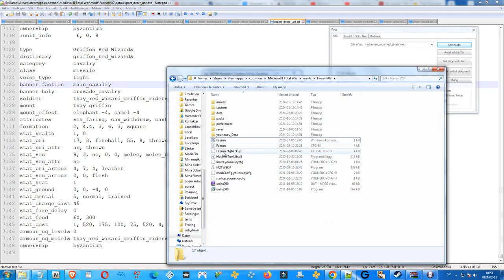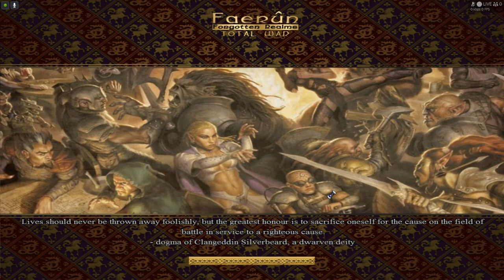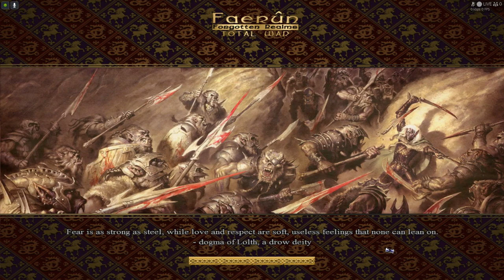The Thayan Nation VS Nation of Rashemen - Faerun: Total War 0.3 Forgotten Realms:Total War-Update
Thay has new Red Wizards/Mounted RW on Griffons and the dismounted is also the cap/gen. Light Archers CTD.

This is another similar video to those two videos that I uploaded three months ago, but now I'm using an updated version of the mod (V.0.3) with custom mounts/horses only and all the vanilla (original Medieval 2) mounts/horses have been replaced for the factions and the generic original vanilla Medieval 2 captains/generals have replaced with suitable models as well. In custom battles the captains are always leading the army, and they're the officers over groups of troops or armies whenever the army doesn't have a leader, heir, family member or general leading it. The model for the general is different for everyone but Calimshan for now - Calimshan is actually using the general for both roles at the moment as I haven't implemented the model I'm gonna use for the captain yet.

I've actually remade all the cards for the Elves of Cormanthyr and the Kingdom of Aglarond using the pictures at MODDB.com that Wizard of Turnish/Vladyviid uploaded there- this included both the unit cards and the unit_info cards - for the Kingdom of Damara only the unit_info cards had been previewed which I've also remade using the picture there, but the actual unit cards will have to be made from scratch - I've made about 5 cards right now and their roster is huge - they have more units than the cards show.

So the last three to week I've remade unit cards, replaced the vanilla mounts and generals/captains for the custom battles and I've managed to even fix a gamebreaking issue in the game, - while adding custom mounts 3 new mounts were coded into the mod - the Calimshan Light Horse, the Calimshan Medium Horse and the Shadovar Light Horse - these are in addition to all the custom mounts coded in by WarcrafHero back in 2020 for Aglarond, Cormanthyr, Damara and the Rashemen (this included light horses, medium horses (they're different for the Elves, so there are human ones and Elven ones- Aglarond also have a unique human one while most other humans share, the exception being Unther), there were one heavy cataphract horse for Aglarond, one Griffon, Cormanthyr got white Unicorns and a unique horse with cool gear and horns, the Rashemen have small ponies with a vastly different style than vanilla, Damara is a crusader-styled faction with the biggest number of heavy horse cavalry - they're unique looking and some are based on marka horses, while other's are entirely unique - at least five different custom horses for Damara, and then I implemented some -  Calimshan has a Cataphract bodyguard similar to the Sassanids/Persia in real life, Calimshan also has a different one for their heavy horse archers, and they have unique medium mounts not shared with the other humans, and finally the Thayan Nation have their own unique light horse, medium horse, heavy horse for the human units, while currently having two monster mounts - the heavy black Champions of Cyrric undead mount with super heavy armor, and the Black Unicorns - they do also have unimplemented stuff like skeleton mounts, Centaurs, Hill Giants.

Alright, so there are a lot of new stuff implemented, and a lot of new stuff outside of the mod - creating cards for every unit will be the boring part. So I remade this battle because of the fixes to the mounts and the vanilla generals/captains.

As for the gamebreaking crash to desktop? Yes, the Serpent Guard of the Magocracy of Unther crashed in battle whenever it was ordered to attack in Phalanx formation, because the unit is using a spear animation in the BMMDB-file while using the "phalanx"-formation in the EDU-file - this means an instant crash, because the "phalanx"-formation will require the unit to always use the pike-animation in the BMMDB-file - or it will crash. Using the pike-animation is a bad-idea though as it messes up the shields badly in battle. Instead I solved the issue by keeping the current spear-animation in the BMMDB-file and replacing the "phalanx"-formation in the EDU (export_descr_unit)-file with the shield_wall formation.

That solved the issue and the unit looked fine while not crashing anymore! I had like 7 or so crashes immediately in any battle with the unit and at first blamed the wizards until I narrowed down the cause.

I'm not commenting on Faerun (Forgotten Realms) Total War while letting the AI fight itself in a custom battle, the contenders being the Thayan Nation and the Nation of Rashemen, Thay being evil Romans led by Wizards & with monsters in their ranks (most monsters are not implemented yet), and Rashemen being a variation of Berserkers led by Witches.

So this is a mod for the PC-game Medieval 2: Total War: Kingdoms but it's only been released in alpha-state with a campaign and 12 playable factions.

Main mod-leader is Vladyviid/Wizard of Turnish. Mounts & Models made by Assurbanippal for these 2 factions.